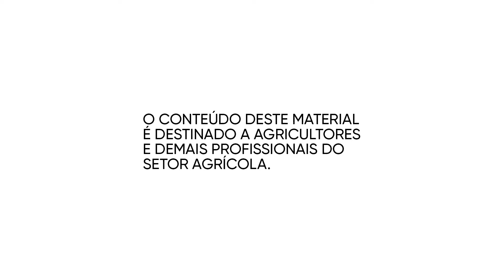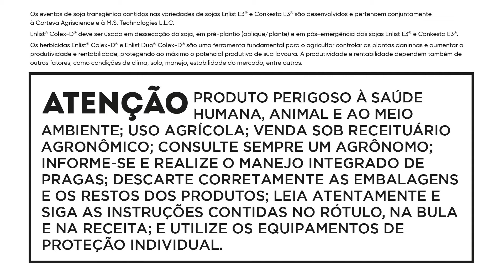Coocam - Evoluir é simples com Enlist® | Canal Rural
Conheça um pouco da Coocam e como foi a experiência da sementeira com a tecnologia Enlist® e o Tratamento de Sementes da Corteva.